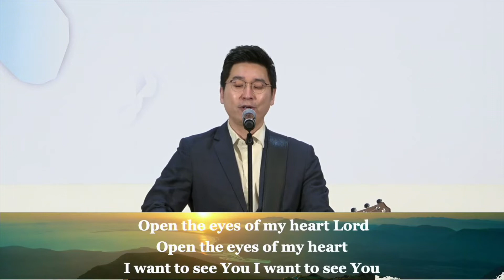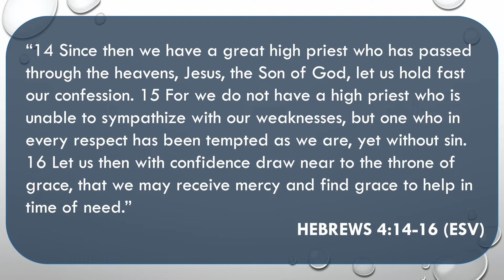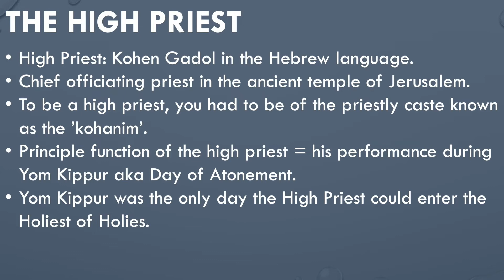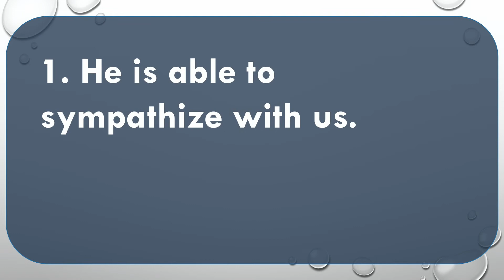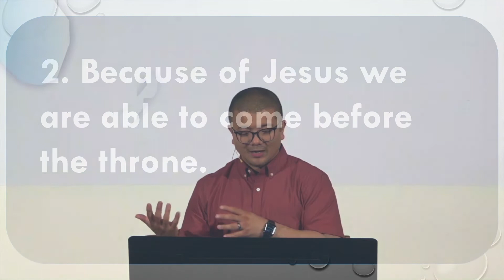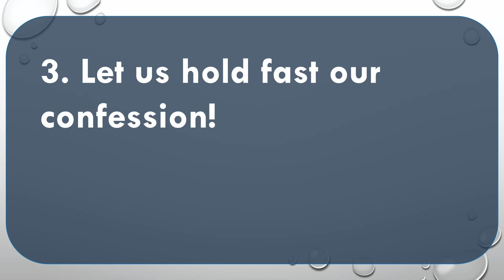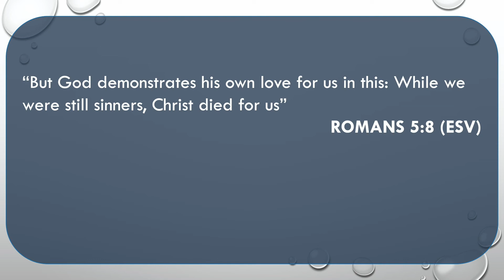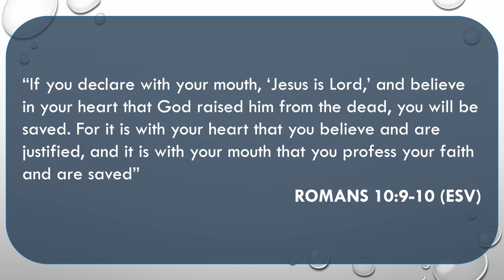MAY 27 2020 Midweek Worship